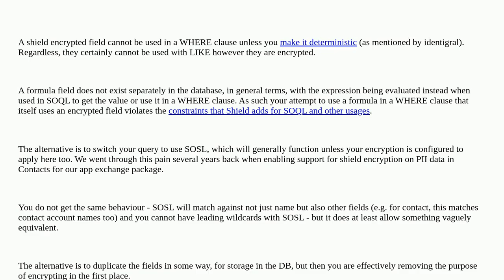Salesforce: Shield encryption : Affecting formula field as where clause in a Like query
Shield encryption : Affecting formula field as where clause in a Like query

A special thanks goes out to the awesome community

  shield-encryption shield